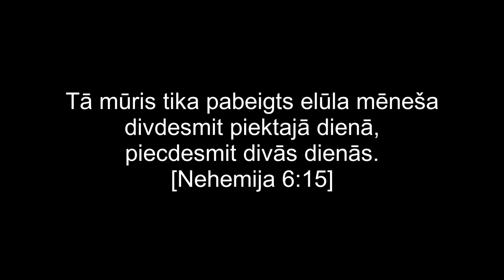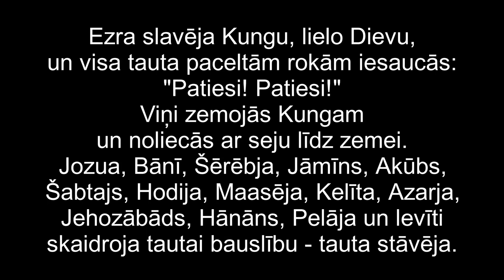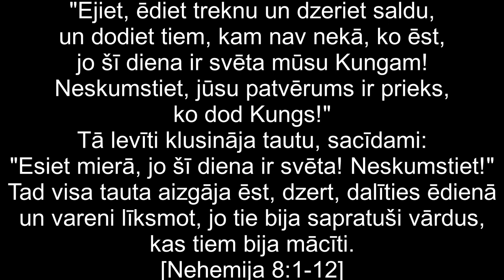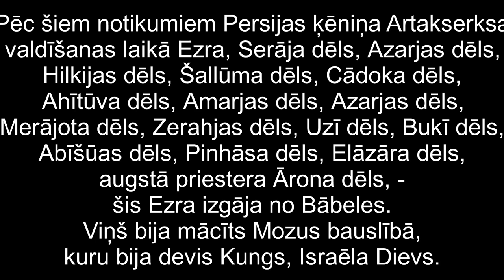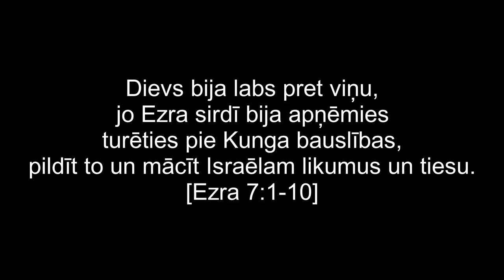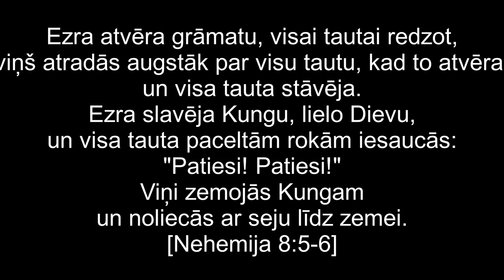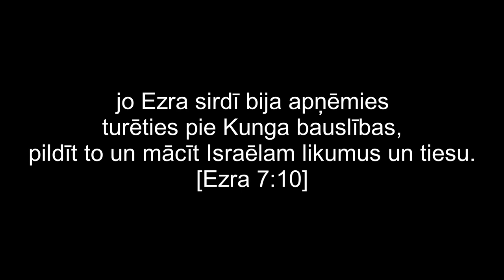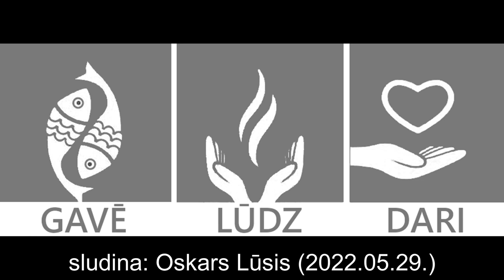2022.gada 29.maija svētruna.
Sludina Oskars Lūsis.
Olaines baptistu draudze Kalmēs.
Svētrunu sērija - Gavē.Lūdz.Dari.

Tā mūris tika pabeigts elūla mēneša divdesmit piektajā dienā, piecdesmit divās dienās.
[Nehemija 6:15]

Visa tauta kā viens sapulcējās laukumā pie Ūdens vārtiem un sacīja rakstu zinātājam Ezram, lai atnes Mozus bauslības grāmatu, ko Kungs bija devis Israēlam. Priesteris Ezra atnesa sapulcei bauslības grāmatu, lai gan vīrs, gan sieva varētu klausīties un saprast. Tas bija septītā mēneša pirmajā dienā. Viņš lasīja no tās Ūdens vārtu laukumā no agra rīta līdz dienas vidum vīriem, sievām un tiem, kas spēja saprast. Visa tauta klausījās bauslības grāmatā. Rakstu zinātājs Ezra stāvēja uz paaugstinājuma, kas šim nolūkam bija darināts no koka. Viņam blakus pa labi stāvēja Matitja, Šema, Anāja, Ūrija, Hilkija un Maasēja, pa kreisi – Pedāja, Mīšaēls, Malkija, Hāšums, Hašbadāna, Zeharja un Mešullāms. Ezra atvēra grāmatu, visai tautai redzot, viņš atradās augstāk par visu tautu, kad to atvēra, un visa tauta stāvēja. Ezra slavēja Kungu, lielo Dievu, un visa tauta paceltām rokām iesaucās: “Patiesi! Patiesi!” Viņi zemojās Kungam un noliecās ar seju līdz zemei. Jozua, Bānī, Šērēbja, Jāmīns, Akūbs, Šabtajs, Hodija, Maasēja, Kelīta, Azarja, Jehozābāds, Hānāns, Pelāja un levīti skaidroja tautai bauslību – tauta stāvēja. Viņi lasīja un skaidroja Dieva bauslības grāmatu, lai tauta apjēgtu un saprastu lasīto. Pārvaldnieks Nehemija, rakstu zinātājs priesteris Ezra un levīti, kas mācīja tautu, sacīja visai tautai: “Šī diena ir svēta Kungam, jūsu Dievam! Nesērojiet un neraudiet!” – jo visa tauta raudāja, dzirdēdama bauslības vārdus. Nehemija tiem sacīja: “Ejiet, ēdiet treknu un dzeriet saldu, un dodiet tiem, kam nav nekā, ko ēst, jo šī diena ir svēta mūsu Kungam! Neskumstiet, jūsu patvērums ir prieks, ko dod Kungs!” Tā levīti klusināja tautu, sacīdami: “Esiet mierā, jo šī diena ir svēta! Neskumstiet!” Tad visa tauta aizgāja ēst, dzert, dalīties ēdienā un vareni līksmot, jo tie bija sapratuši vārdus, kas tiem bija mācīti.
[Nehemija 8:1-12]

Pēc šiem notikumiem Persijas ķēniņa Artakserksa valdīšanas laikā Ezra, Serāja dēls, Azarjas dēls, Hilkijas dēls, Šallūma dēls, Cādoka dēls, Ahītūva dēls, Amarjas dēls, Azarjas dēls, Merājota dēls, Zerahjas dēls, Uzī dēls, Bukī dēls, Abīšūas dēls, Pinhāsa dēls, Elāzāra dēls, augstā priestera Ārona dēls, – šis Ezra izgāja no Bābeles. Viņš bija mācīts Mozus bauslībā, kuru bija devis Kungs, Israēla Dievs. Ķēniņš deva visu, ko viņš lūdza, jo pār viņu bija Kunga, viņa Dieva, roka. Ķēniņa Artakserksa septītajā valdīšanas gadā uz Jeruzālemi devās daļa Israēla dēlu: priesteri, levīti, dziedātāji, vārtu sargi un tempļa kalpotāji. Ezra nonāca Jeruzālemē piektajā mēnesī, ķēniņa septītajā valdīšanas gadā. Pirmā mēneša pirmajā dienā viņš devās projām no Bābeles un nonāca Jeruzālemē piektā mēneša pirmajā dienā – Dievs bija labs pret viņu, jo Ezra sirdī bija apņēmies turēties pie Kunga bauslības, pildīt to un mācīt Israēlam likumus un tiesu.
[Ezra 7:1-10]

Bija nīsāna mēnesis ķēniņa Artakserksa divdesmitajā valdīšanas gadā. [Nehemija 2:1a]

Tad pie Viņa vērsās rakstu mācītāji un farizeji un sacīja: “Skolotāj, mēs no Tevis vēlamies kādu zīmi redzēt.” Jēzus tiem atbildēja: “Samaitāta un laulības pārkāpēju paaudze meklē zīmi, bet cita zīme tai netiks dota kā vien pravieša Jonas zīme. Kā Jona trīs dienas un trīs naktis bija milzu zivs vēderā, tā arī Cilvēka Dēls trīs dienas un trīs naktis būs zemes sirdī. [Mateja 12:38-40]